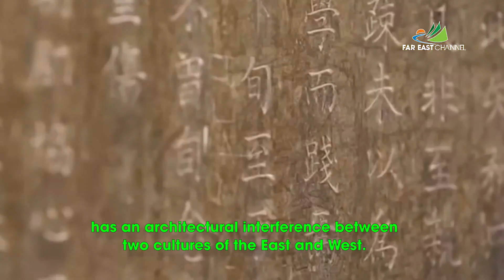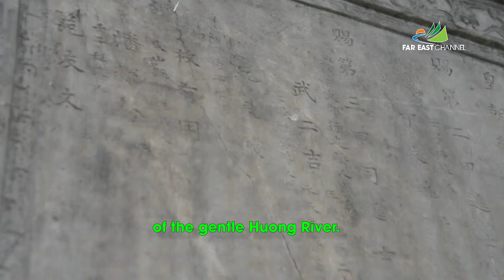HUE PAISIBLE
Head Office               : No.9A, 108 Lane, Lo Duc Street, Hai Ba Trung District, Hanoi, Vietnam.

Siège principal         : Maison 9A, N°108 rue Lo Duc, dist. Hai Ba Trung, Hanoï, Vietnam

Étant l'une des 12 villes les plus prisées d'Asie en 2017, Hue est la destination idéale pour les voyageurs qui souhaitent explorer les belles et paisibles destinations touristiques.